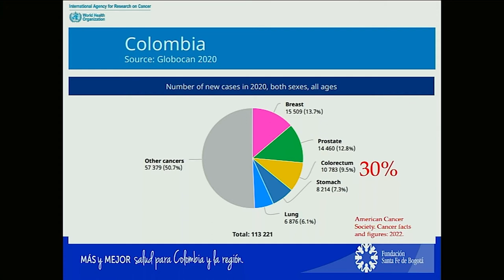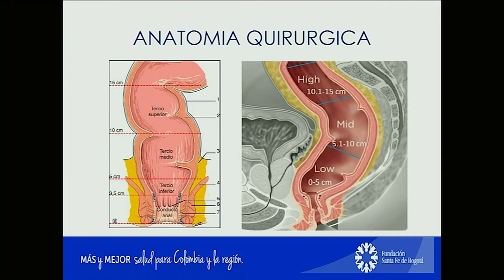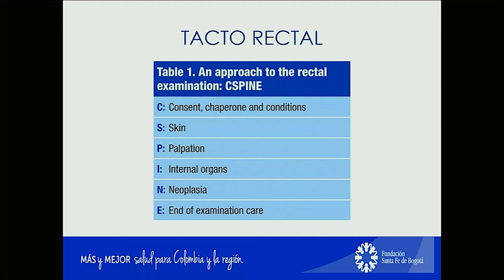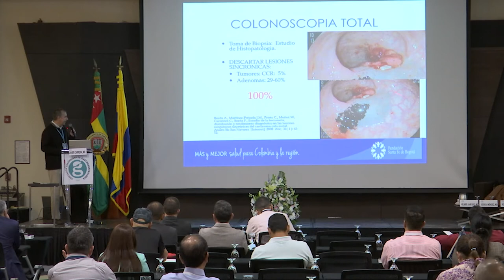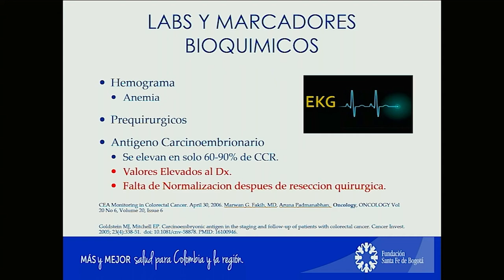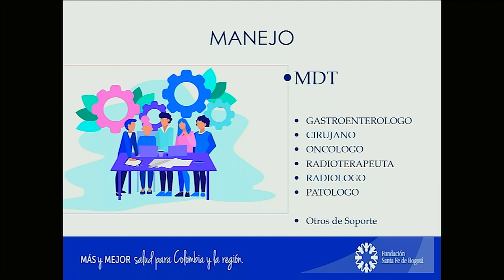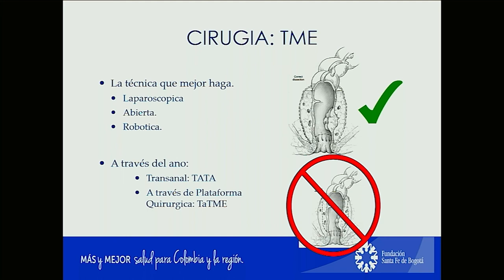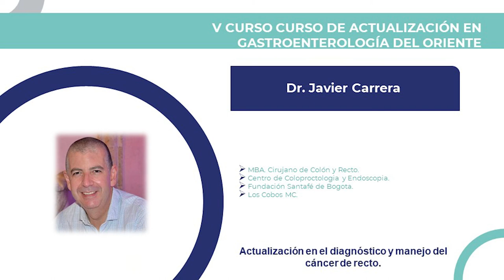ACTUALIZACIÓN EN EL REGISTRO DIAGNÓSTICO Y MANEJO DEL CÁNCER DE RECTOR DR Javier Carrera